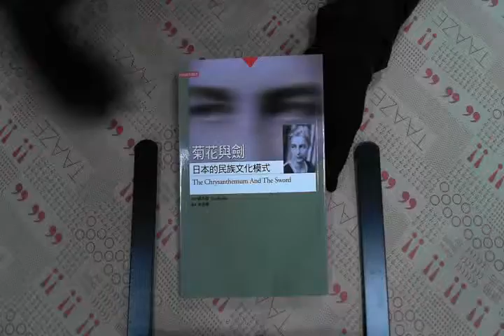TAAZE｜菊花與劍：桂冠新知叢書 二手書書況 9577305571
TAAZE｜讀冊生活網路書店「菊花與劍：桂冠新知叢書」，找二手書請至